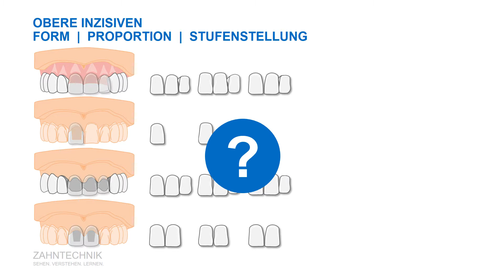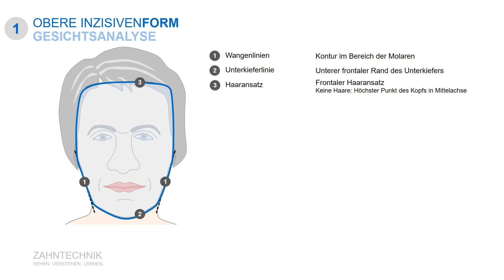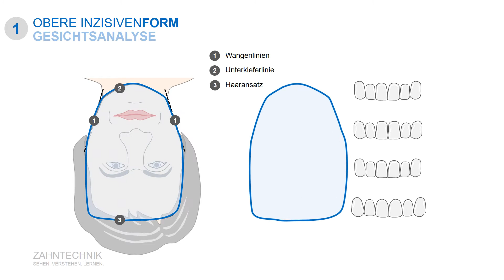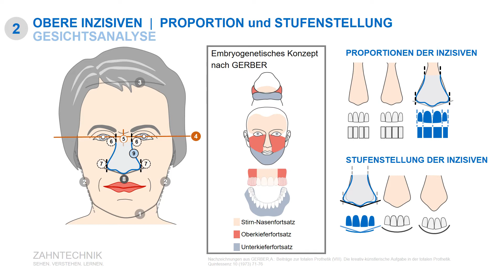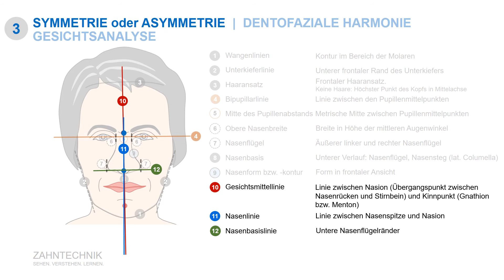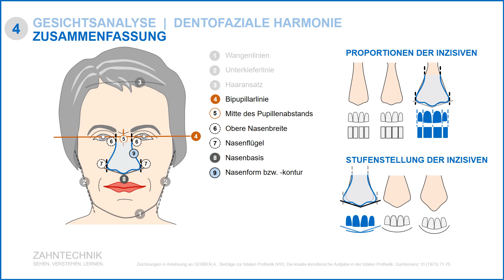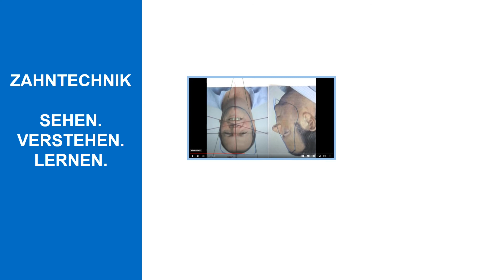Basics Gesichtsanalyse. Ermitteln der oberen Inzisivenform, deren Proportionen, Stufenstellung.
Dentofaziale Harmonie ist nach GERBER das Zusammenspiel zwischen Gesichtsform, oberer Inzisivenform, deren Proportionen und Stufenstellung.
Lerne das einfache Konzept kennen. Es funktioniert nicht immer, aber öfter als man denkt und schult das zahntechnische Auge enorm. Viel Spaß dabei.